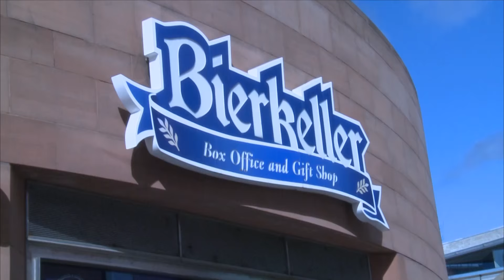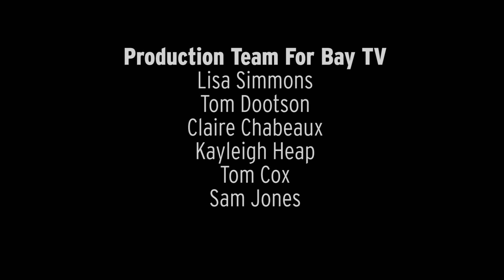The Everton Show - Episode 29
Kevin Mirallas, Tom Cleverley, John Stones, Tony Bellew, Mickey Thomas and more on this week's show.